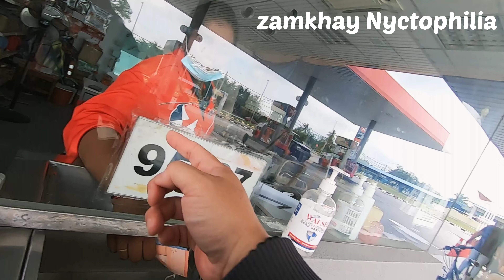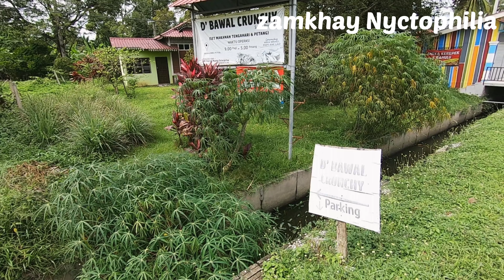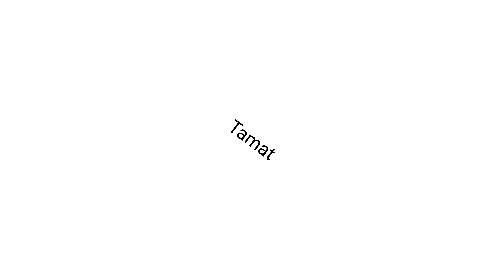Rider-rider perlu ada gadjet ni. jln2 ronda dengan sym vf3i & makan di D'BAWAL CRUNCHY 😘😁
ronda2 sambil test gadjet HELMET INTERCOM BLUETOOTH.  sambil singgah kedai makan D' Bawal crunchy,sabak bernam. untuk membeli, boleh ke link :-